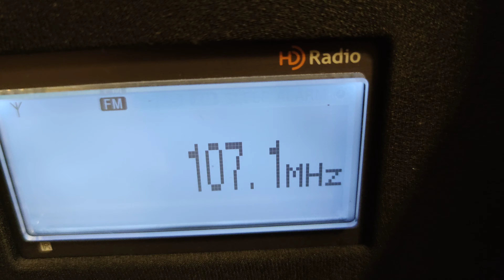107.1 MHz Radio Europa FM from Novaci/Vârful Cerbu received in Sofia Bulgaria, Distance: 291 km.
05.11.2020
107.1 MHz Radio Europa FM from Novaci/Vârful Cerbu received in Sofia Bulgaria, Distance: 291 km.